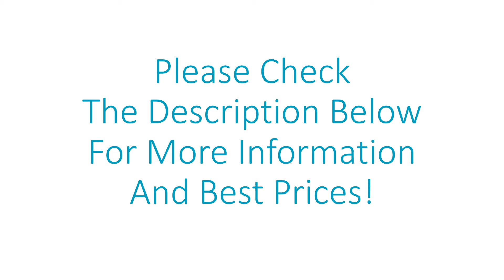Best Car Seat Travel Bags 2021 - Car Seat Travel Bags